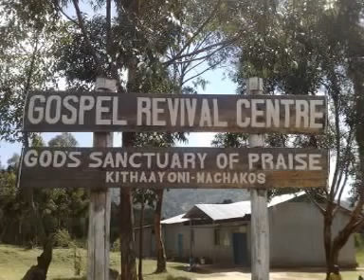Katitu Boys Band - Njoroge (Official Audio)